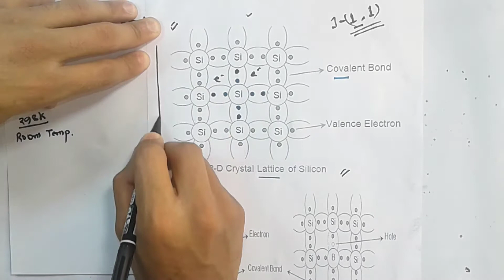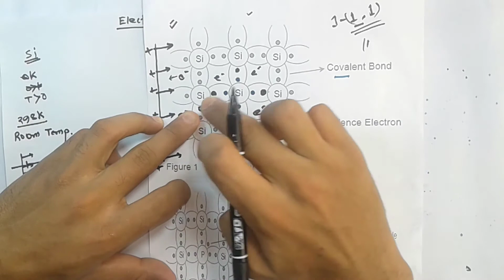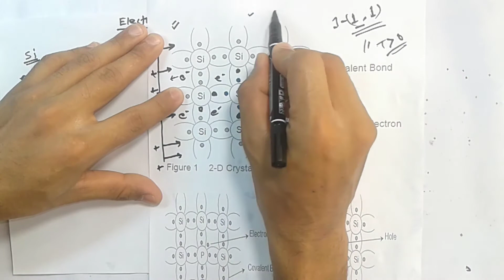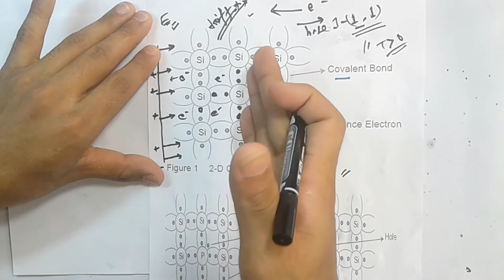Semiconductor - Flow of Electrons and Holes||Drift current ||Electronics 1